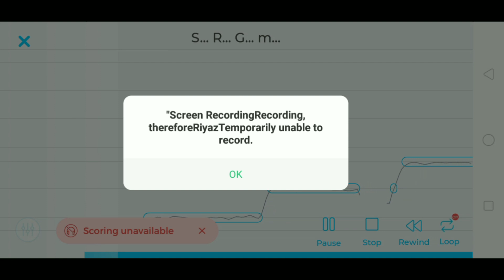सुनने वाले नाच पड़ेगे | Jins Wali Mor collage Wali | Cg Benjo pad mix | AS Music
Use Headphone For Best Sound Quality

नमस्कार दोस्तों. 🙏
स्वागत है आप सभी का AS Music चैनल में।

अगर आप सभी को Benjo और Octapad का Music सुनना पसंद है। या आप Octapad या Benjo Play करते हो।

धन्यवाद. 🙏🏻

Octapad - Amar Sahu
Benjo      - Yogesh Banpela